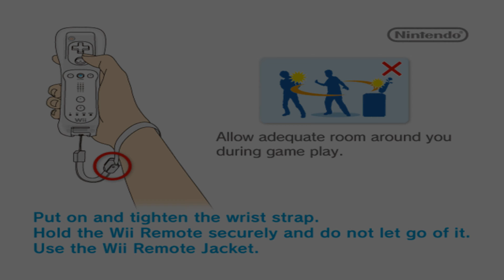Ready 2 Rumble: Revolution (4K / 2160p) | Dolphin Emulator 5.0-15936 | Nintendo Wii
Ready 2 Rumble: Revolution for the Nintendo Wii gameplay on Windows 11 PC via the Dolphin 5.0 (dev build 15936) in 4K / UHD / 2160p / 60 FPS.